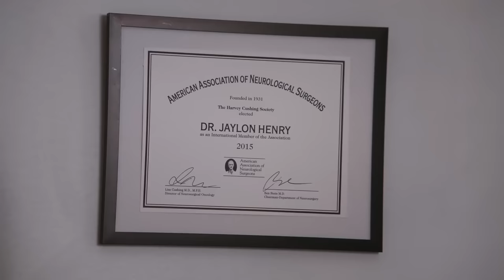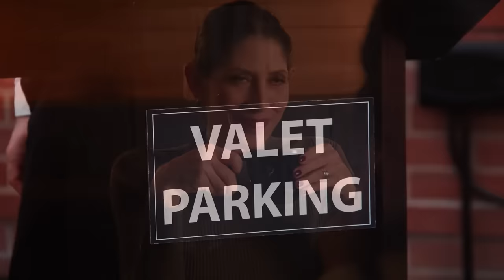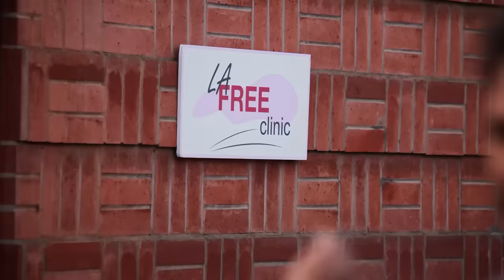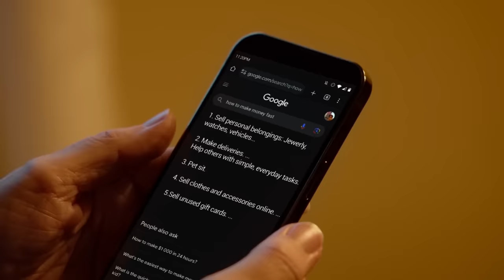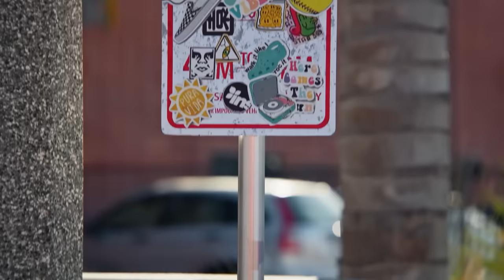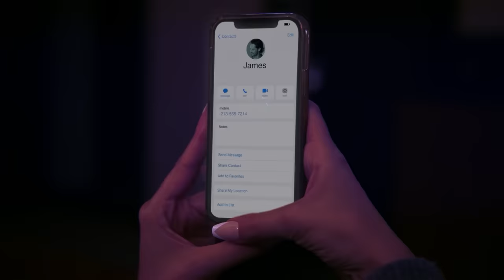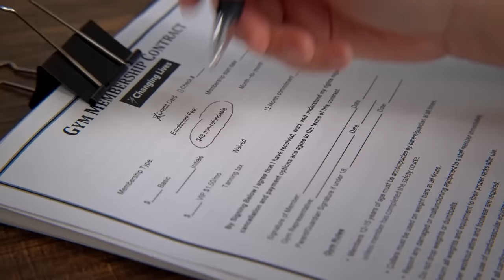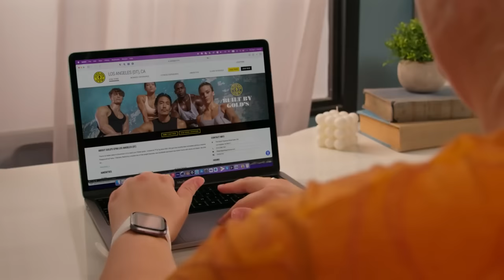People Facing Judgment Stories | Dhar Mann Bonus Compilations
CHAPTERS:
00:00